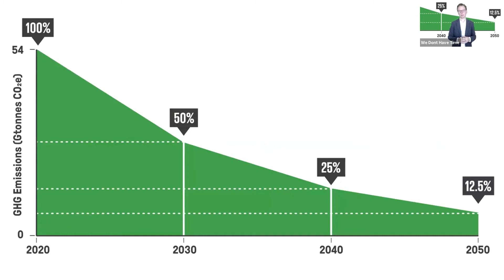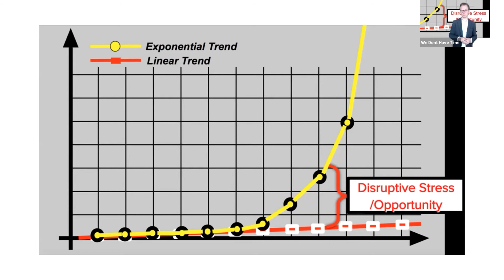What Can We Do Against Climate Change? - Ingmar Rentzhog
The Existential Risk Conference was held in October 2021 by the Existential Risk Observatory. This video is taken from Ingmar Rentzhog’s presentation delivered at the conference.

Ingmar Rentzhog, founder and CEO of We Don't Have Time, describes how we as a society can influence the course of climate change. He explains the action we must take to reduce this existential risk.